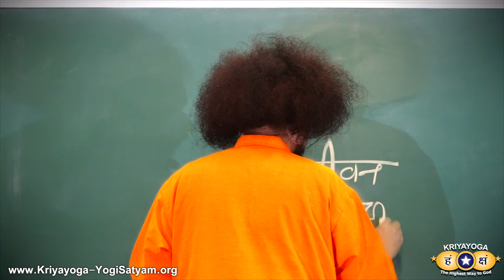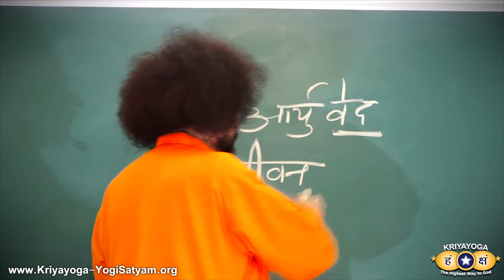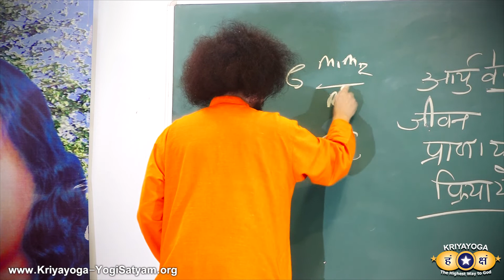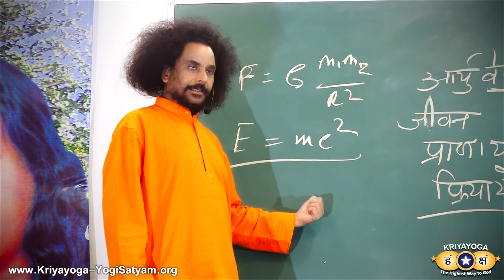क्रियायोग: आयुर्वेद और प्राणायाम | Kriyayoga: Ayurveda & Pranayama (Hindi)